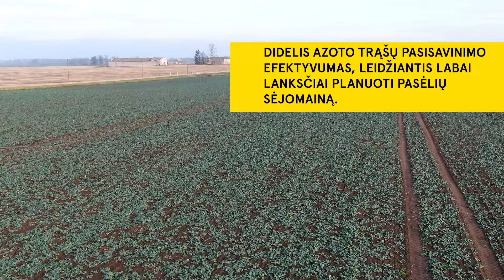Žieminiai rapsai AKILAH. Pastebėjimais ir rezultatais dalinasi ūkininkas M. Mickus.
Žieminių rapsų veislė AKILAH (Baltic Agro) - šių metų naujiena gamybiniuose ūkininkų laukuose 🌱 Ūkininkai šią veislę augina ir stebi pirmą kartą. Norime atkreipti dėmesį, kad RAPOOL į rinką tiekia tik gerai patikrintas veisles, neišimtis ir veislė AKILAH. Keletą metų šią veislę gamybiniuose bandymuose bei skirtinguose regionuose testavo ir Lietuvos ūkiai.

Naujame video reportaže sukaupta patirtimi, rezultatais ir išsamiais pastebėjimais apie veislę AKILAH su jumis dalinasi Radviliškio rajono ūkininkas Modestas Mickus.

Kviečiame susipažinti su įmonės Baltic Agro atstovaujamos AKILAH veislės privalumais. Gero žiūrėjimo!